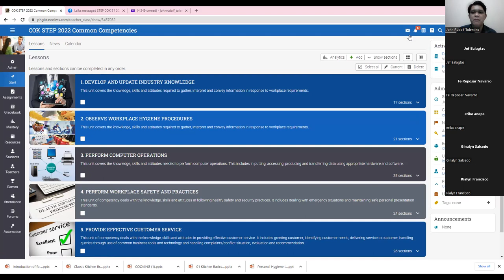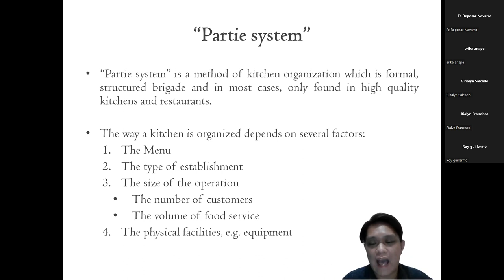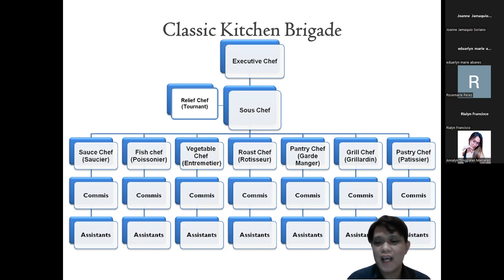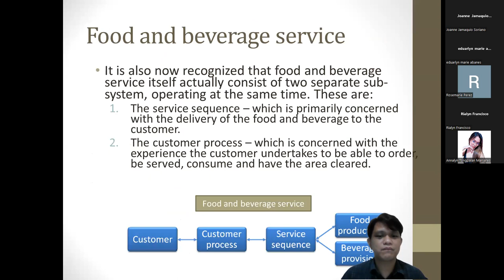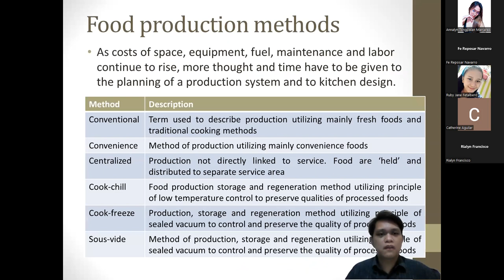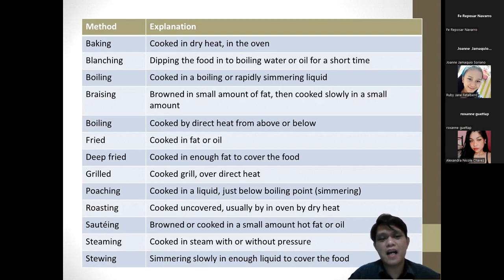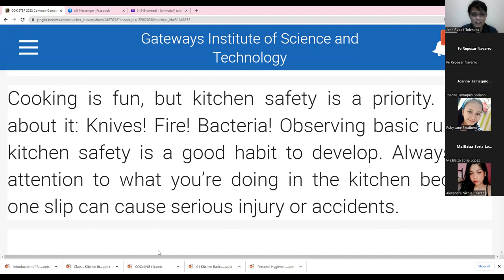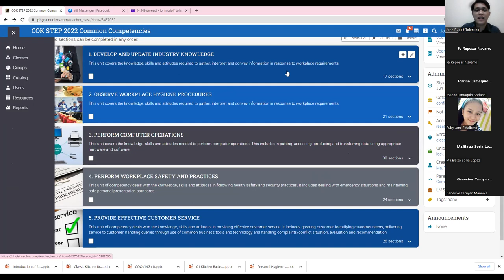Common Competencies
DEVELOP AND UPDATE INDUSTRY KNOWLEDGE
OBSERVE WORKPLACE HYGIENE PROCEDURES